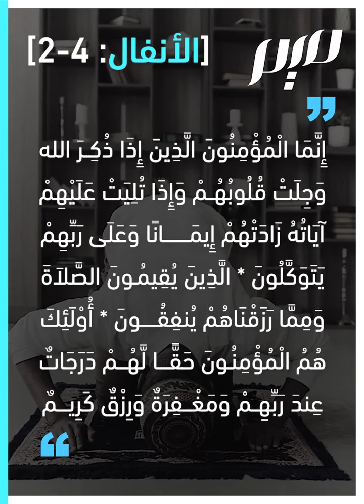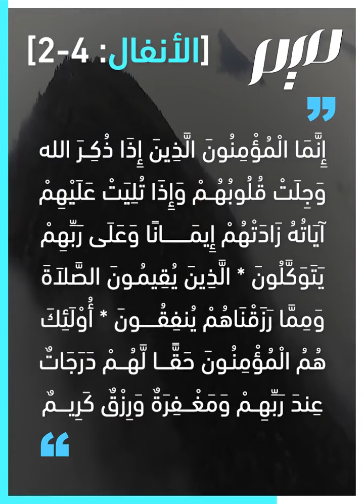ما الفرق بين التوكل والتواكل؟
ماهو الفرق بين التوكل والتواكل؟